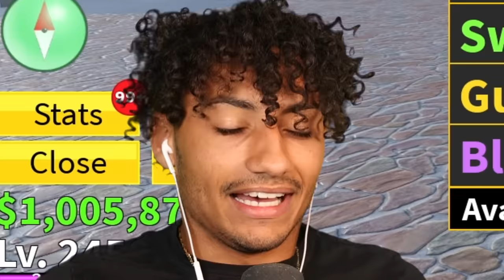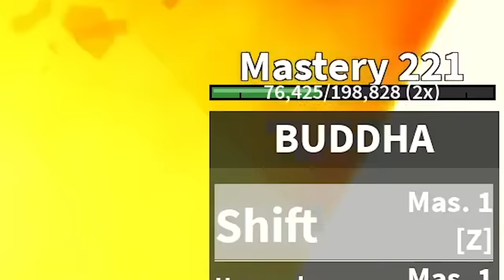Killing Gorilla King With EVERY FRUIT.. (Blox Fruit)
Killing Gorilla King With EVERY FRUIT In Blox Fruits. Make sure you watch the whole video to find out what happens.

--Socials--